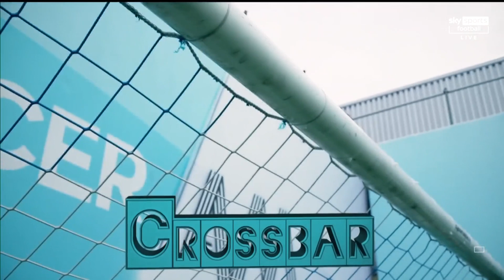Mark Wright smashes the Soccer AM Pro AM Challenge! 🔥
Mark Wright, Bez and Raye compete to win money for Charity in Soccer AM Pro AM.